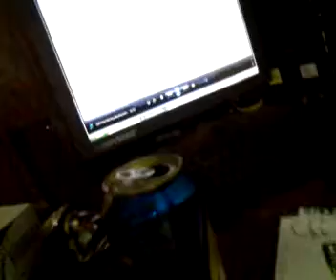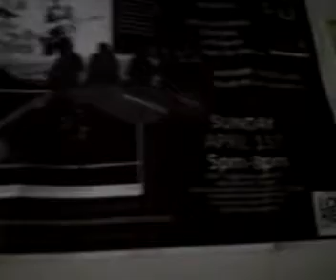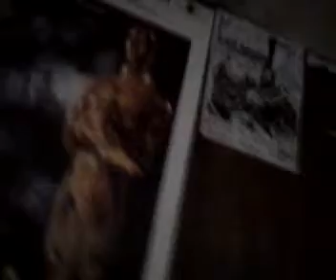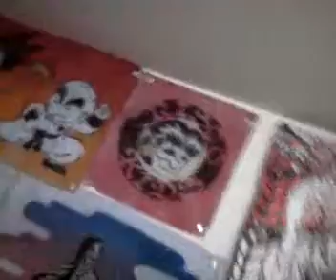schiller street productions: mafia soy | chief supa hater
free-styles
wrecked beats
producer kilo meets crisco kids
zuko b artwork
END elnegrodizzy and 3projh